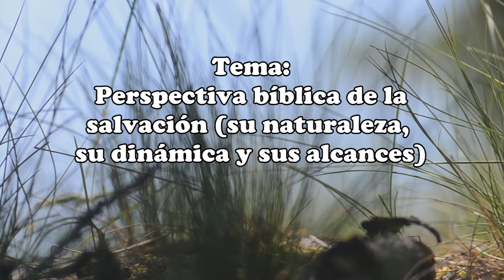2-Perspectiva Bíblica de la salvación- Naturaleza de la salvación- Pastor. Víctor H. Venegas